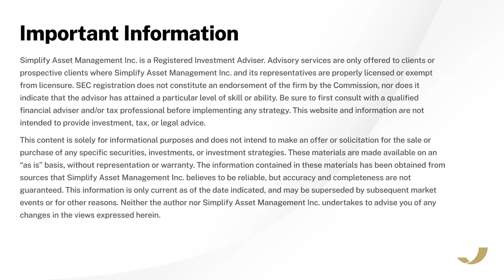Keeping it Simple on the Road | Ep. 2 I'll Take Two, Utah... Two!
Chris Cole of Artemis Fund rejoins Mike and Harley in a long-awaited reprise of their discussion at EQD in 2018. In a wide-ranging discussion, they touch on Fed policy, inflationary threats and the dynamics of a long volatility allocation in portfolios.

Simplify Asset Management Inc. is a Registered Investment Adviser. Advisory services are only offered to clients or prospective clients where Simplify Asset Management Inc. and its representatives are properly licensed or exempt from licensure. SEC registration does not constitute an endorsement of the firm by the Commission, nor does it indicate that the advisor has attained a particular level of skill or ability. Be sure to first consult with a qualified financial adviser and/or tax professional before implementing any strategy. This website and information are not intended to provide investment, tax, or legal advice.

These materials are made available on an “as is” basis, without representation or warranty. The information contained in these materials has been obtained from sources that Simplify Asset Management Inc. believes to be reliable, but accuracy and completeness are not guaranteed. This information is only current as of the date indicated, and may be superseded by subsequent market events or for other reasons. Neither the author nor Simplify Asset Management Inc. undertakes to advise you of any changes in the views expressed herein.

PAST PERFORMANCE IS NO GUARANTEE OF FUTURE RETURNS. INVESTING INVOLVES RISK AND POSSIBLE LOSS OF PRINCIPAL CAPITAL.

UNLESS OTHERWISE NOTED, ANY PERFORMANCE RETURNS PRESENTED IN THESE MATERIALS REFLECT HYPOTHETICAL PERFORMANCE. HYPOTHETICAL STRATEGIES AND INDICES PRESENTED ARE UNMANAGED, DO NOT REFLECT ANY FEES, EXPENSES, TRANSACTION COSTS, COMMISSIONS OR TAXES, AND ONE CANNOT INVEST DIRECTLY IN ANY OF THESE. THE RESULTS PRESENTED SHOULD NOT BE VIEWED AS INDICATIVE OF THE ADVISER’ SKILL AND DO NOT REFLECT THE PERFORMANCE RESULTS THAT WERE ACHIEVED BY ANY PARTICULAR CLIENT. DURING THIS PERIOD, THE ADVISER WAS NOT PROVIDING ADVICE USING THIS MODEL AND CLIENTS’ RESULTS MAY HAVE BEEN MATERIALLY DIFFERENT. Hypothetical model results have many inherent limitations, some of which, but not all, are described herein. One of the limitations of hypothetical performance results is that they are generally prepared with the benefit of hindsight. In addition, hypothetical trading does not involve financial risk, and no hypothetical trading record can completely account for the impact of financial risk in actual trading.